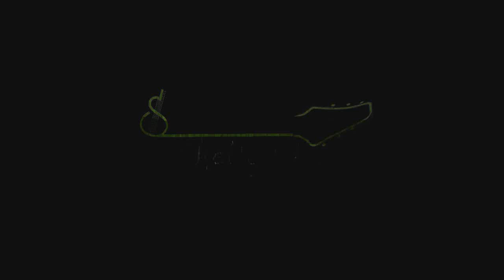Kelly Valleau - Billie Jean (Michael Jackson) - Fingerstyle Guitar